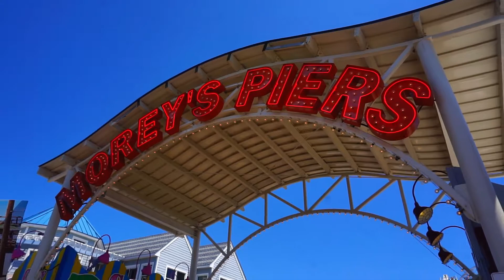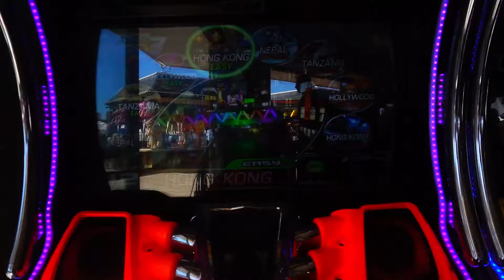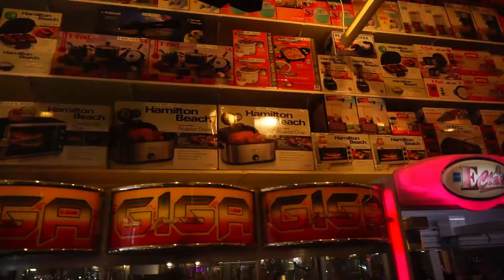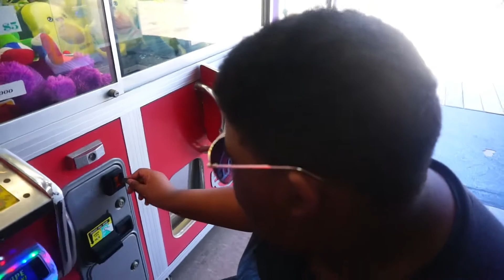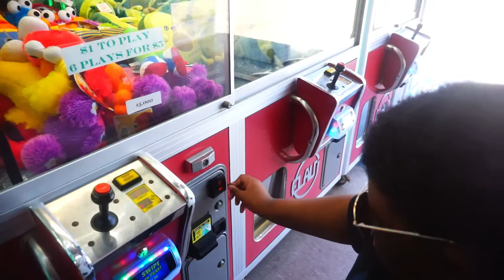Wildwood 2021 | Odd Trip Odd Trip